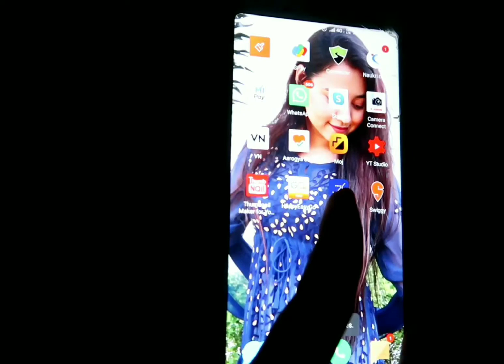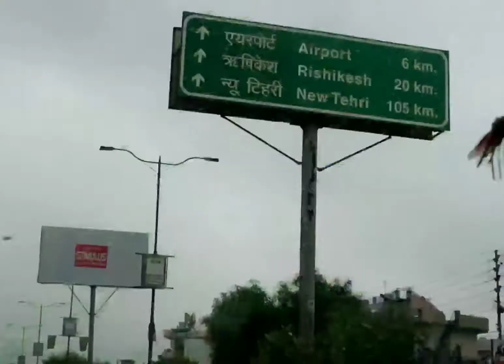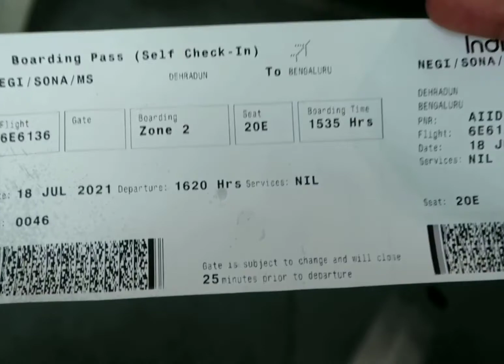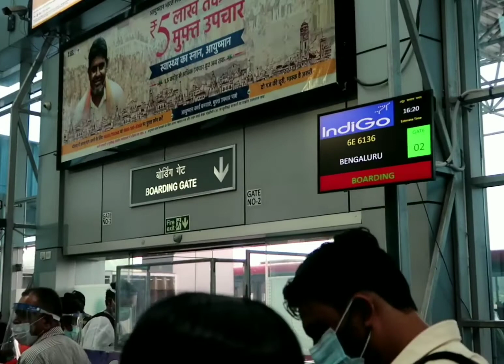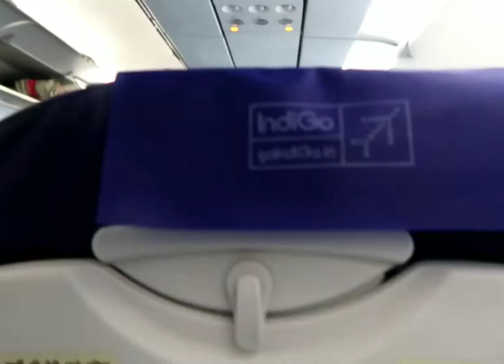MY FIRST TRAVEL VLOG 2021 ll DEHRADUN TO BANGALORE ll Airport Vlog